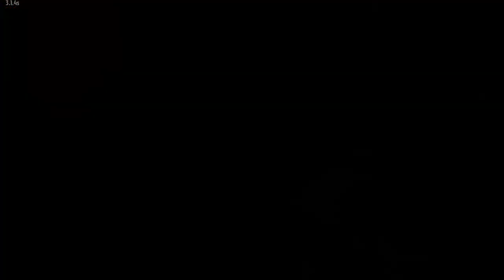EL REY DE LAS MISIONES |#2| ZOMBIE WALKING 2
Hoy en Zombie Walking 2... nos enfrentamos a un montón de misiones tanto principales como secundarias y algo mucho más importante, la nueva dieta del campamento! ¡Esperemos encontrar algo mejor que llevarse a la boca!